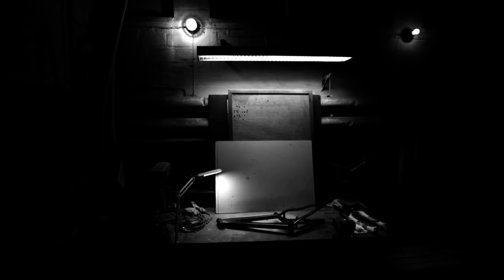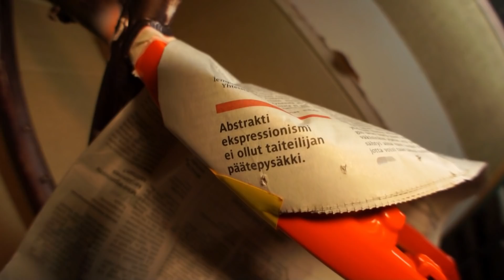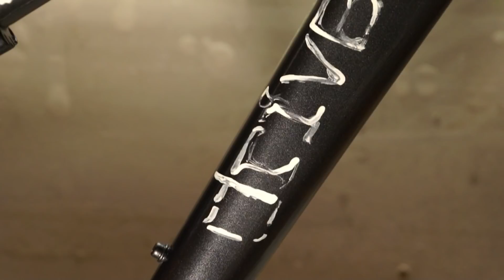JP Kaukonen - Bike paint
Dirt bike paint 2011